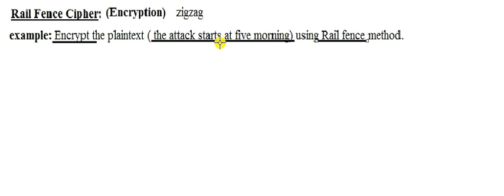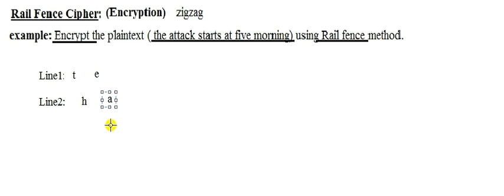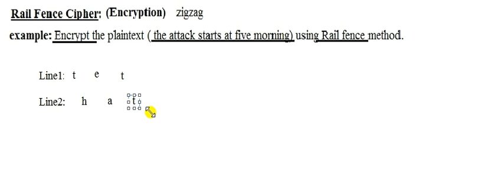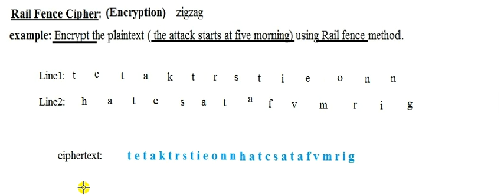Rail Fence (Zigzag) Encryption in Kurdish Language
The encryption process of a plaintext by using Rail Fence approach in Kurdish Language كوردى